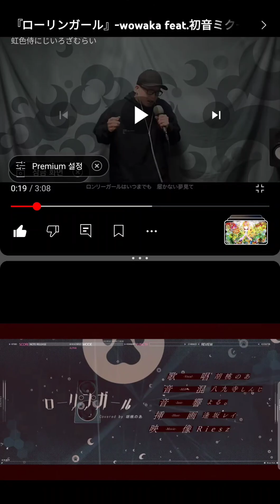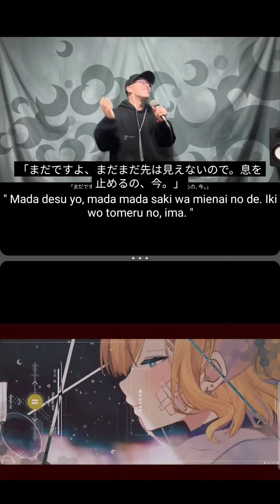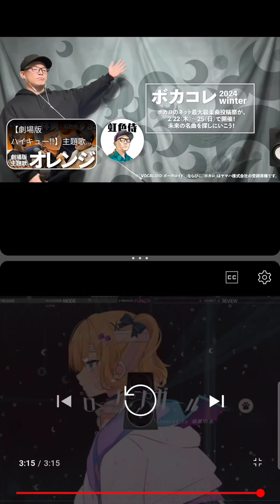IMIXED Roiling Girl by Wowaka Ver. Zuma and Kurumi Noah